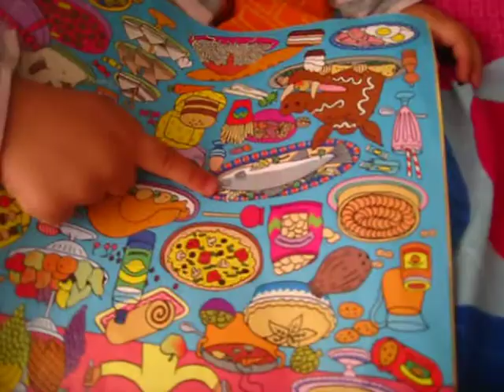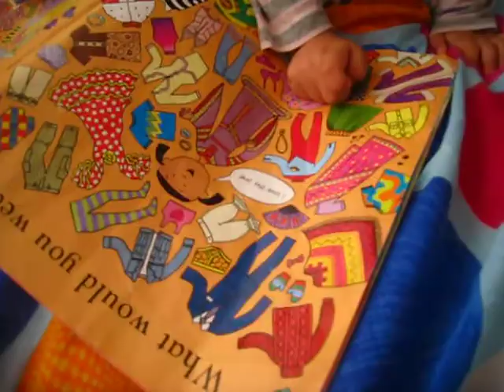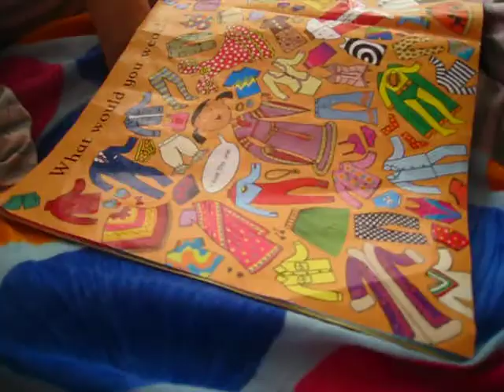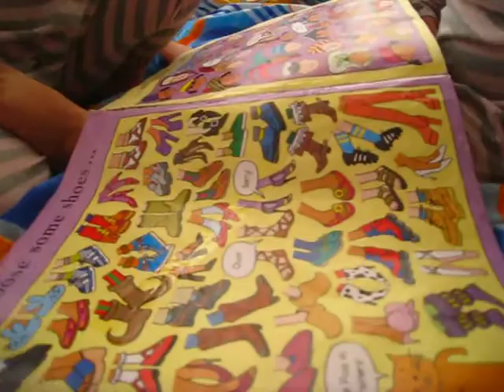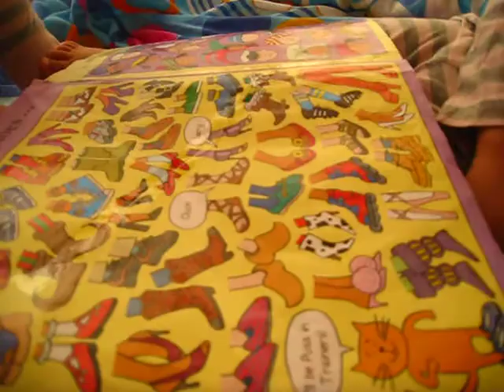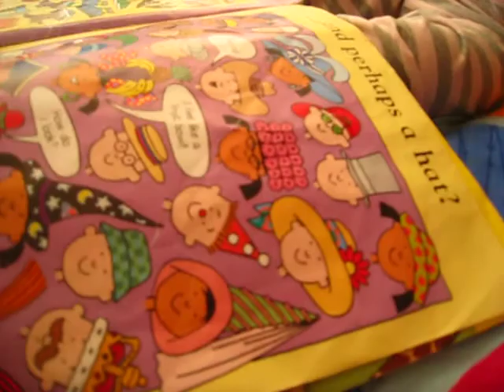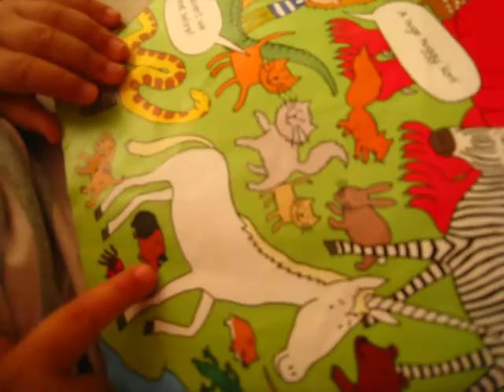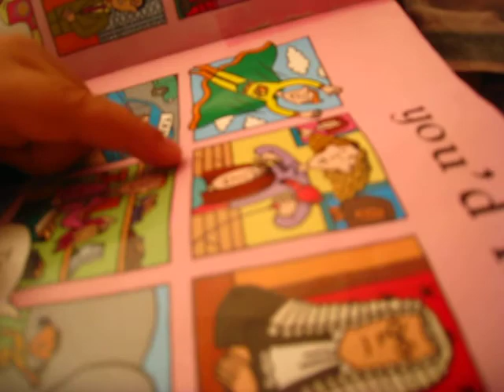You Choose! NZ & SY with their favourite bedtime book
You Choose! NZ & SY with their favourite book at bedtime. Izmir.